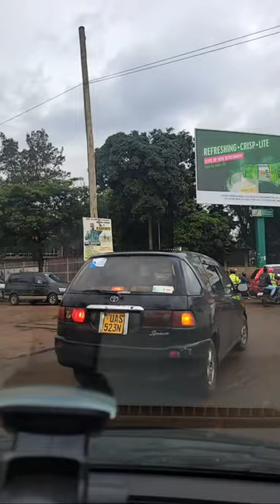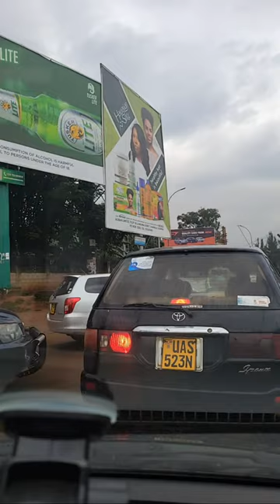Risk VS Reward. Understanding your stake.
Drop questions in the comments.

What is in this for me?
Well, I do pre-purchase inspections for my followers, which is not free. It costs only UGX 400,000/- to help you get the perfect vehicle at the best price for maximum ROI and resale value.
I also sell car tracking devices at just UGX 350,000/- and UGX 450,000/ For voice-enabled trackers.

Still, thinking about whether to buy a New car or Old Car?